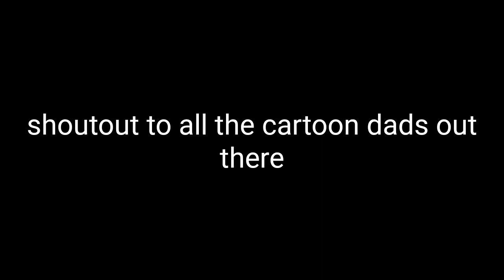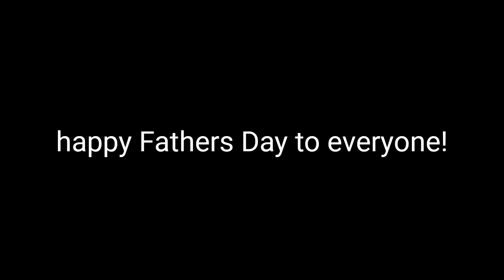Happy Father's day to all them dads out there